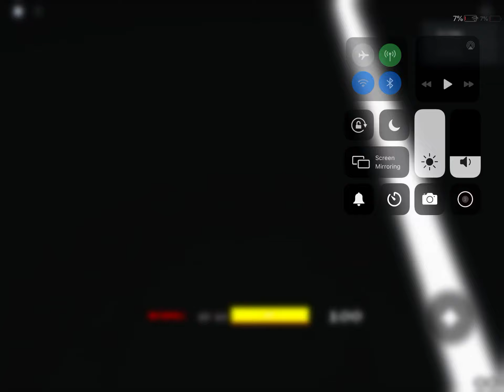Defeating Weak Dust Garfield Phases 1 and 2 in Garfield and Jon Multiverse: REBORN!!!